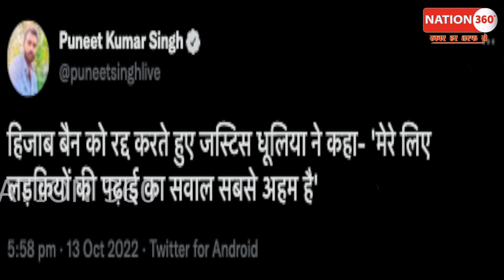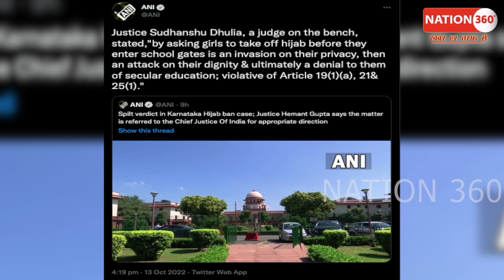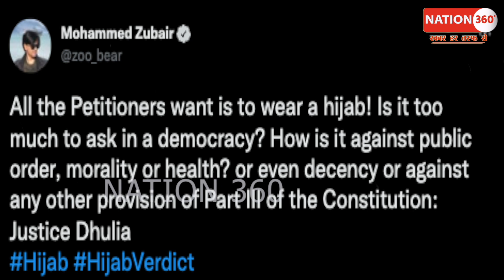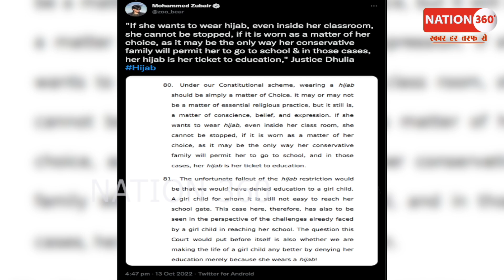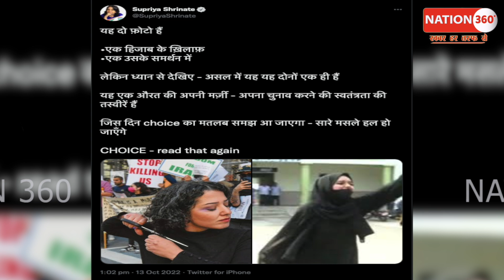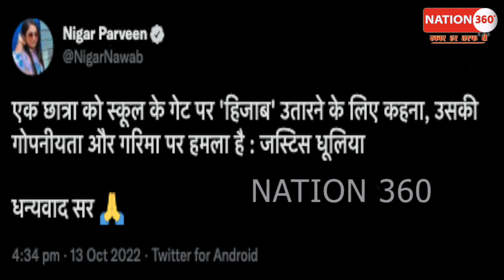हिजाब विवाद के बाद, TV पर ऐसी डिबेट देख, सब हैरान! PM Modi | CJI | LIVE